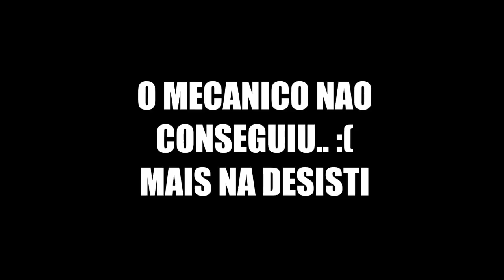Trocando O Volante Do Voyage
Galera mais um video pesado ai pra voces , espero que curtam, vamos deixar os like comentarios e compartilhar os videos , ative o sininhoo